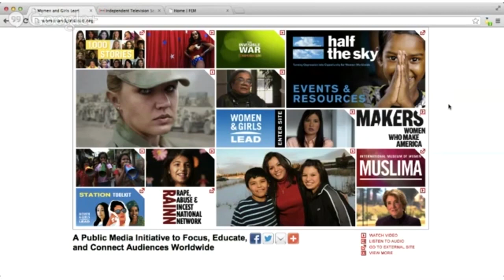Women & Girls Lead - FEM, Inc with Rachel Payne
This show was hosted live from ITVS in San Francisco. Joining us were Judy Tam, CFO of ITVS; Locsi Ferra, Manager of Women & Girls Lead and Kimberley Sevcik, Engagement Director for Women & Girls Lead Global.